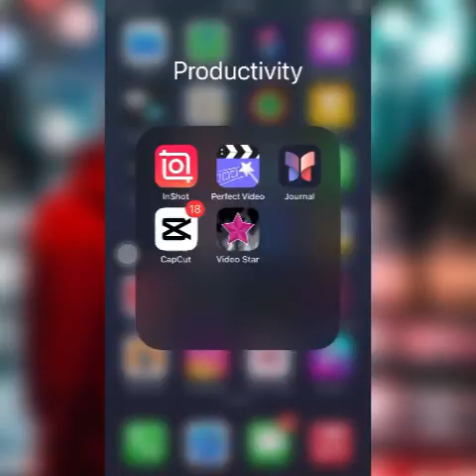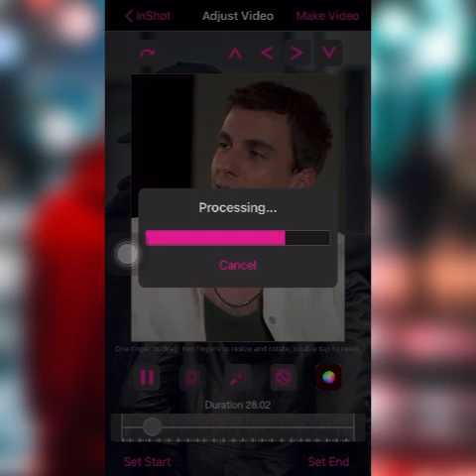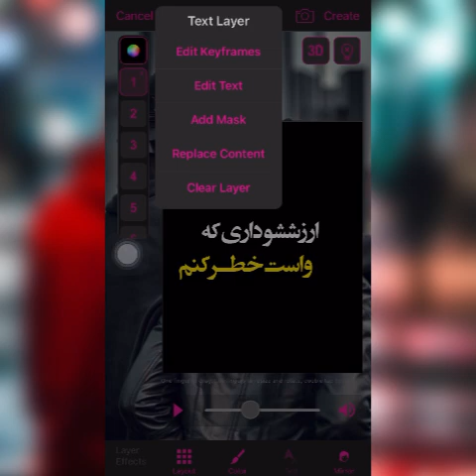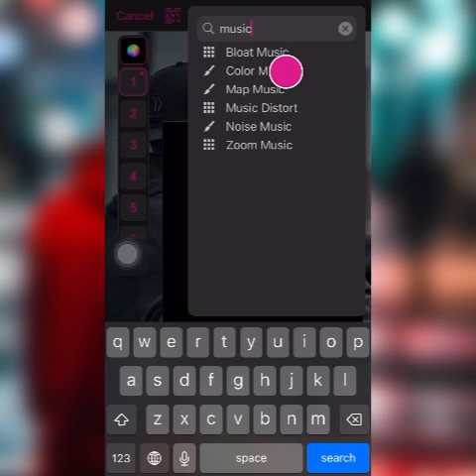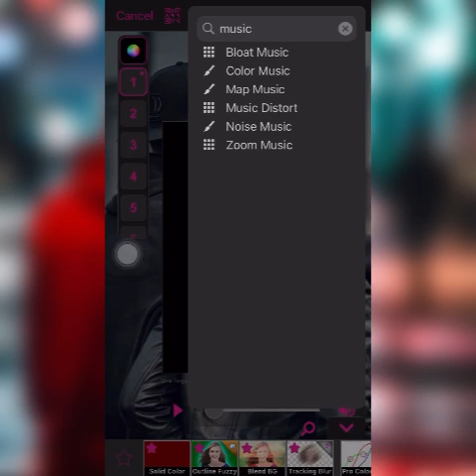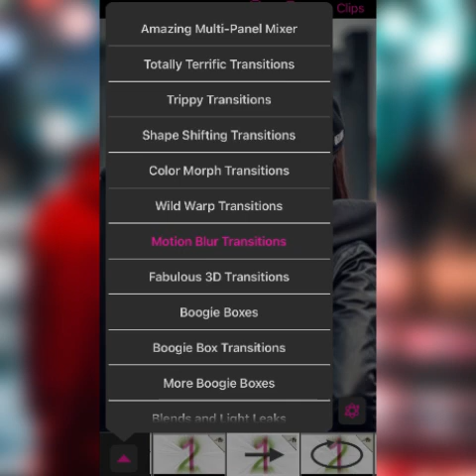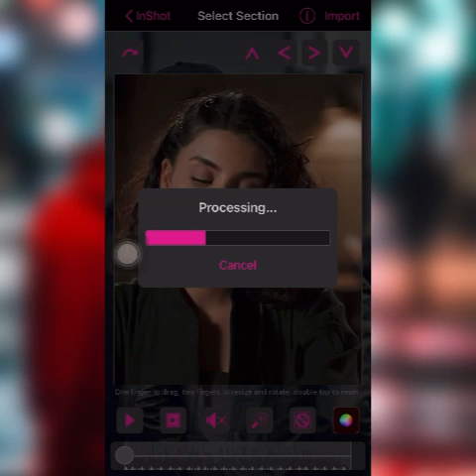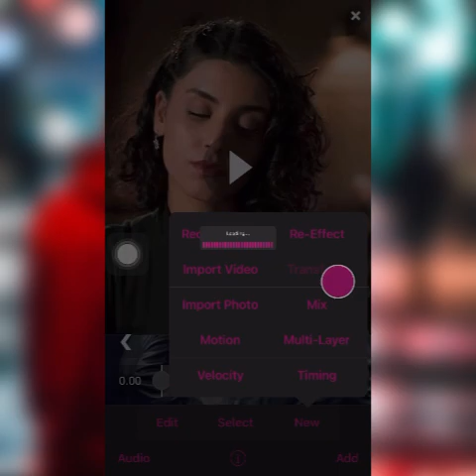بهترین ادیت تکست برقی ⚡️❌استار ویدیو ترکی✅😱